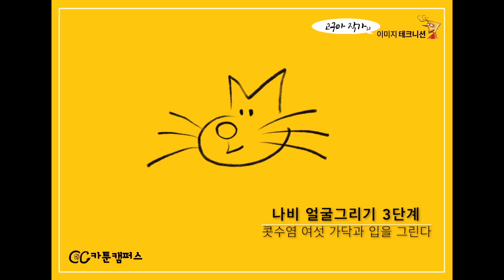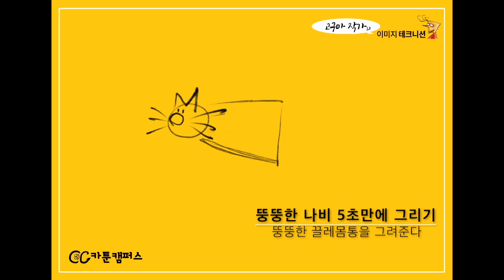고구마이미지테크니션12탄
카툰캠퍼스 고구마작가의 '이미지테크니션 12탄'
제목 : "우리집 야옹이 나비 그리기"
지난 주 "우리집 강아지 뽀삐 -앉다,걷다,뛰다" 동작그리기에
이어 이번 주는 "우리집 야옹이 나비 그리기."를 배워봅니다.
"대한민국 육백만 애묘인들께서는 오늘도 사랑하는
야옹이들의 모습을 슥삭~~그려보심이 어떨런지요^^
매주 1회 이미지테크니션은 새로운 내용으로 다가갑니다.
다음 주에는 더욱더 신나는 이미지 테크니션기다리고 있습니다.